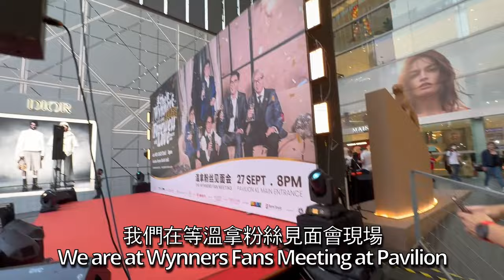(43) 盤媽媽也追星！盤媽媽少女回憶殺溫拿樂隊在大馬KL Pavilion | 譚詠麟 | 鍾鎮濤 | Mama Pan is starstruck with The Wynners in KL!